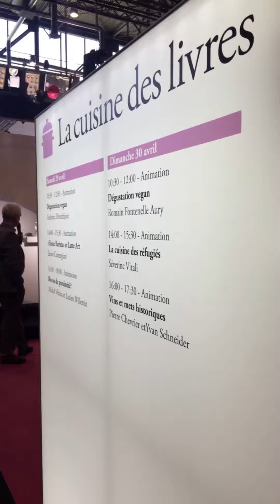Viens goûter un cookie végan!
Malgré les réticences de certains gourmands, les recettes véganes affluent de toutes parts. Andonia Dimitrijevic propose une déclinaison de recettes de cookies 100% végans. Saveur chocolat, beurre de cacahuètes et banane, tous les biscuits on été dégustés par les visiteurs du Salon.
Nous aussi on y était. Alors, on a décidé de vous donner un aperçu de notre aventure façon Snapchat.
Par Carole Thévenaz et Paloma Lopez